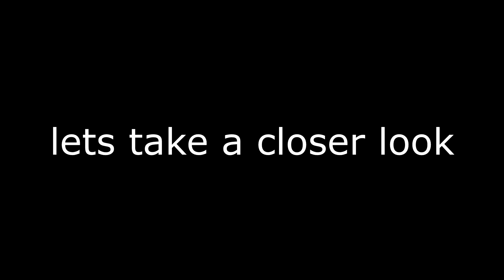MLG Mathletics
XxX_MathsLover_XxX loves Mathletics.